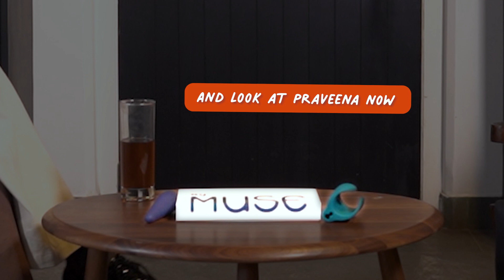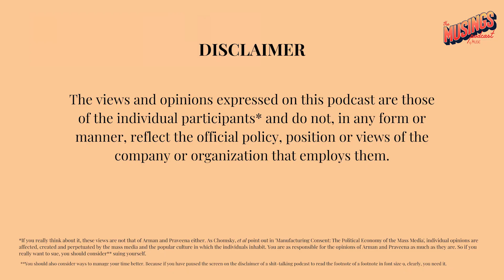BARBENHEIMER, The Office and Bollywood | Musings Podcast 🎙| Ep.3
In the midst of the Barbenheimer takeover, catch Armaan & Praveena discuss the phenomenon of “Same love story, different font”, while spilling some scandalous confessions that may or may not be a matter of national pride 👀

     - 0:00 - 0:57 - Intro
    - 0:58 - 2:23 - Barbenheimer hype
    - 2:24 - 5:14 - Praveena’s crazy Barbie Story
    - 5:15 - 8:50 - The Office & ‘Jim is a Simp’
    - 8:51 - 11:10 - Praveena doesn’t know DDLJ!
    - 11:11 - 14:45 - Rain, airport scenes and Jaane tu Ya Jaane Na
    - 14:46 - 17:12 - Crazy Stupid Love and Arman’s Arman
    - 17:13 - 18:09 - Hot, hot mic